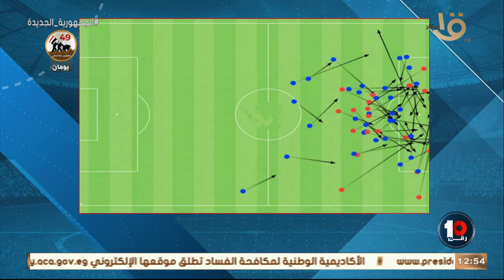حلقة الإثنين 3 أكتوبر وفقرة حوارية مع كابتن حسن مصطفى لاعب الأهلي والزمالك ومنتخب مصر الأسبق